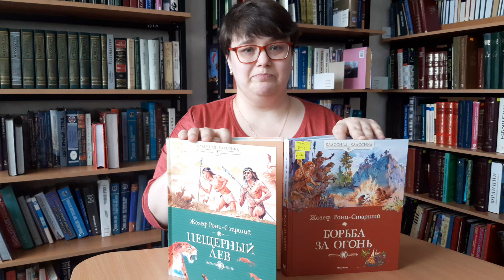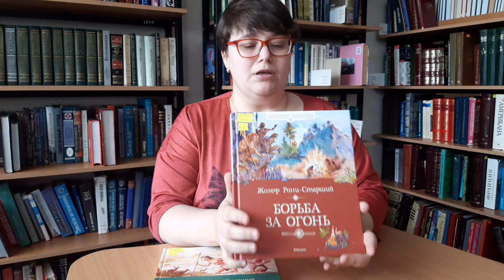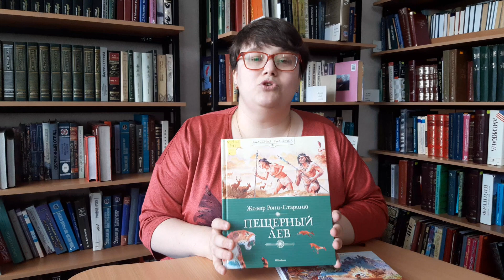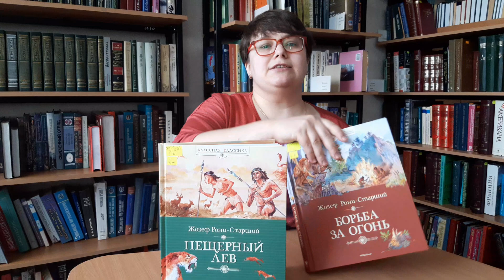Книги Жозефа -Анри Рони-старшего "Борьба за огонь" и "Пещерный лев"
Уважаемые читатели! Сегодня в рубрике "Личное мнение" представляем вашему вниманию книги Жозефа -Анри Рони-старшего "Борьба за огонь" и "Пещерный лев".
Dear readers! Today in the category "Personal opinion" we present to your attention the books of Joseph-Henri Roni Sr. "the Fight for fire" and "the Cave lion".